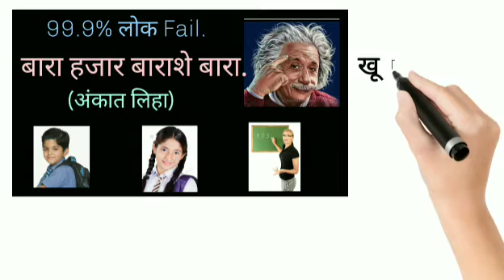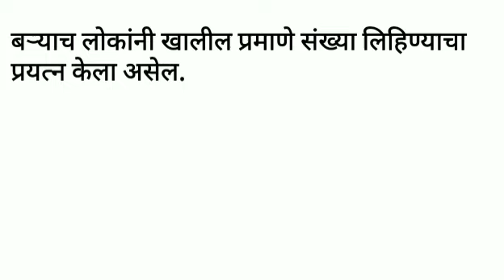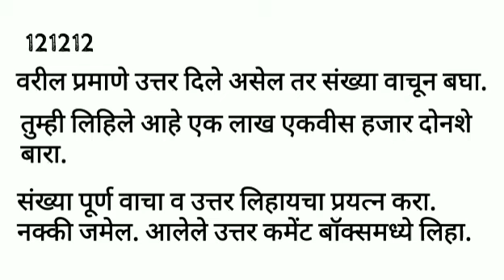अशा प्रकारची उदाहरणे सोडविताना हमखास चूक होतेच!!!